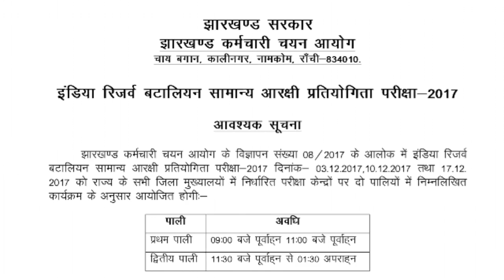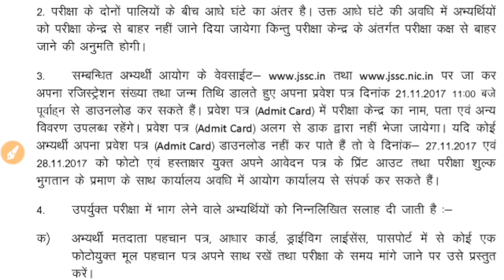IRB exam date and admit card